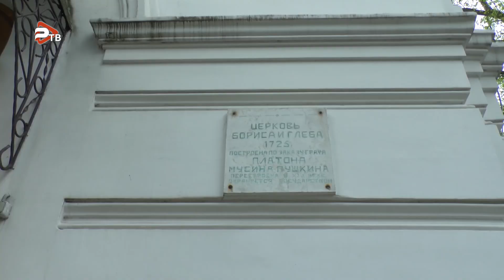6 августа, в праздник святых князей Бориса и Глеба, пройдет торжественное событие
6 августа, в праздник святых князей Бориса и Глеба, пройдет  торжественное событие. В этот день Раменское посетит митрополит Крутицкий и Коломенский Павел. Программа визита запланирована следующим образом: Встреча митрополита Крутицкого и Коломенского Павла у Борисоглебского храма г. Раменское в 8:40.  В 9:00 состоится Божественная литургия. Она пройдет в храме. В 11:00 будет освящение иконы Святой Троицы в городском парке. Желающие могут принять участие в этом значимом событии и вместе отметить праздник святых князей Бориса и Глеба.